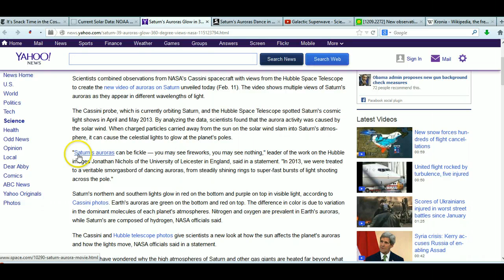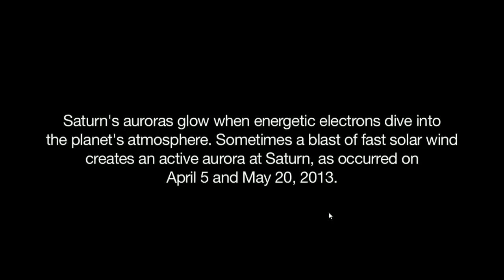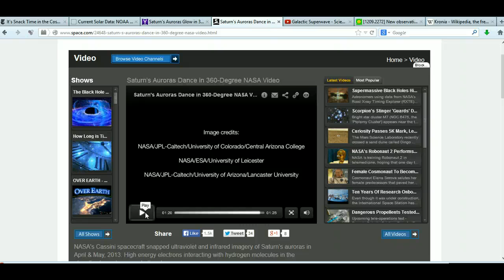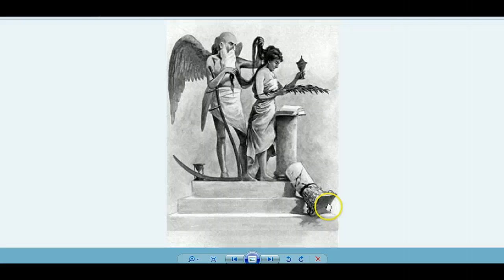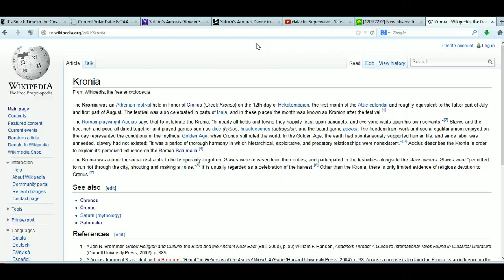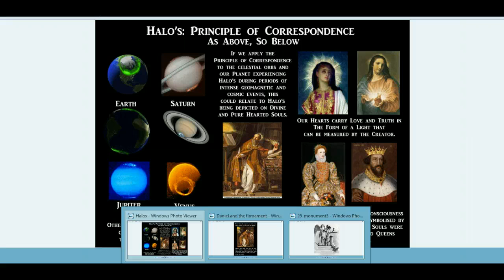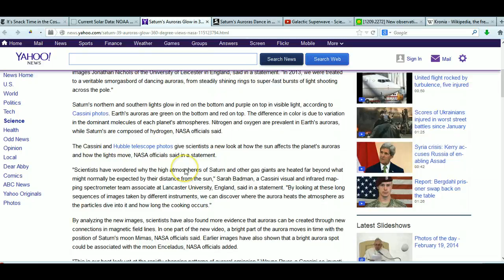NEW Footage Saturn's Aurora's Spark Up......whose ya daddy ;)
Saturn's Auroras Glow in 360-Degree Views from NASA Spacecraft (Photos, Video)